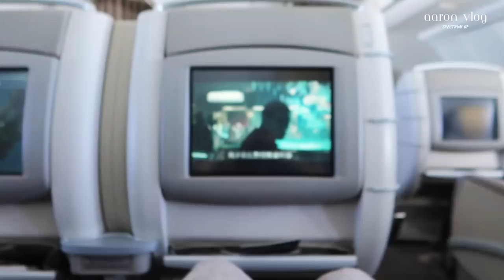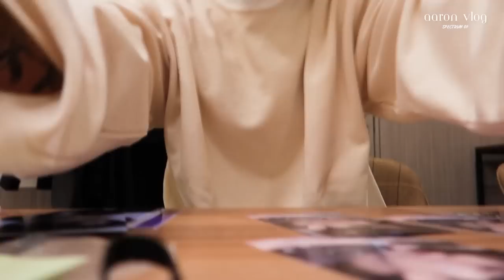🐶 AARON FAN MEETING VLOG 🎂 아론 팬미팅 브이로그 2023 💖SPECTRUM OF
2023 SPECTRUM OF AARON - FAN MEETING VLOG

As always, we thank you all for your love and support!